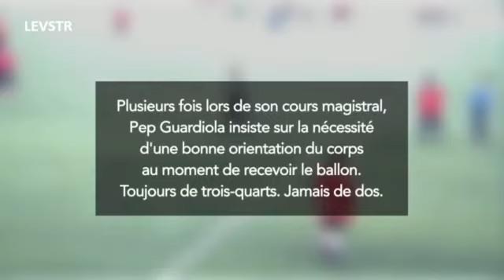Les circuits de relance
Des vidéos sur le projet de jeu du GFA Rumilly-vallières